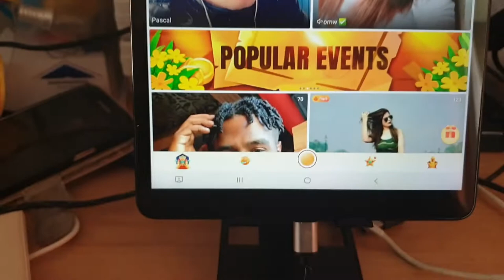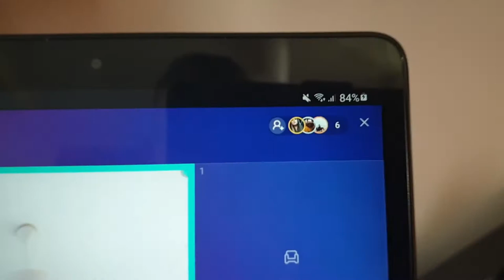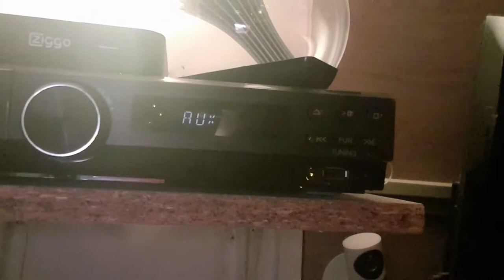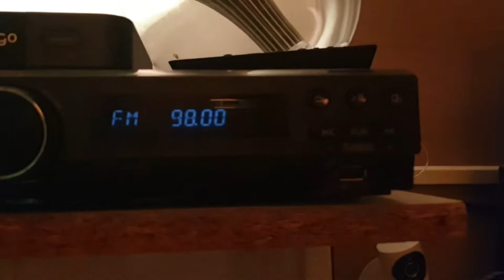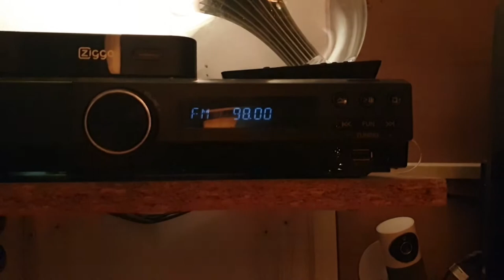Uitleg geven over Bigo Live #776